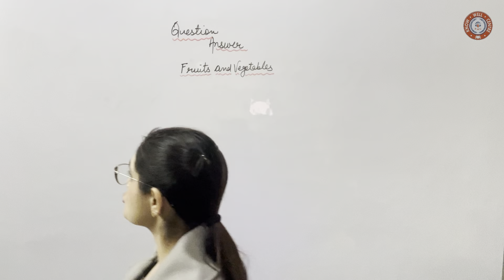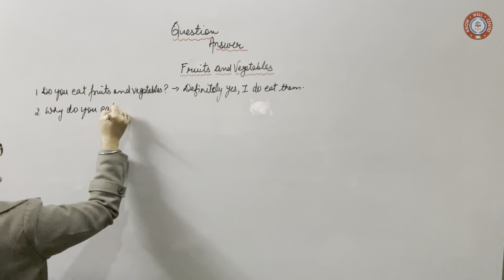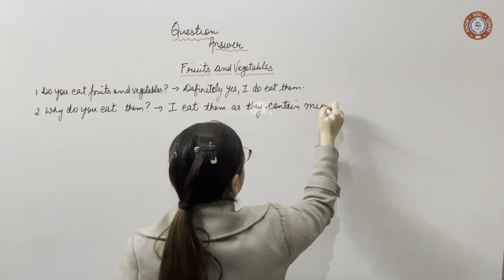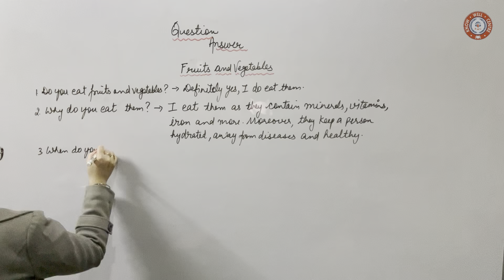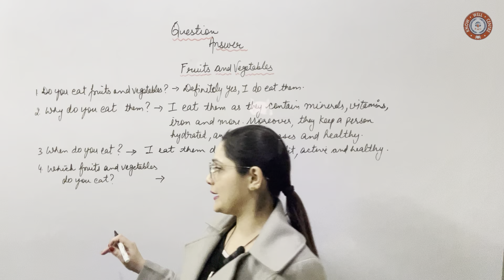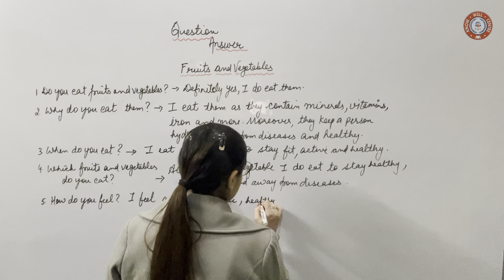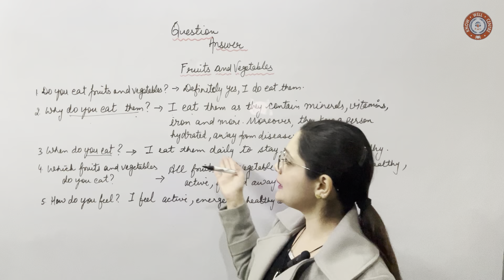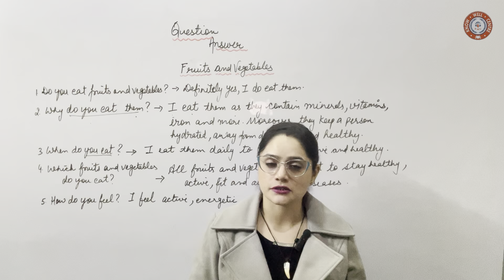PRACTICE OF ENGLISH SPEAKING! SPEAK 🗣️BRITISH!SPEAK AMERICAN ENGLISH FAST!!!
SPEAKINGPRACTICE ENGLISHSPEAKING SPEAK FLUENT SPEAKENGLISHFAST randomtopicquestionanswer questionnaire formquestion formanswer practiceclass active passive voice types doctors medical vocabulary different special doctors what where when why how ielts spoken questionmarkexample differencebetween on in differentiate on ination ieltspreparation confidence punjabitoenglish punjabienglish punjabisentencesenglishsentences punjabienglishmixmix voices activevoice passivevoice activepassivesentencese articlesexample articlessentences articlesAANTHE englisharticles articlesnoun tipstricks secretarticlesdefinite articleindefinite articlescommon articlesproper prepositionsentences samemeaning differentword activepassiveexample buy purchase see hear listen look watch famous popular ago before samewordsentences samewordformation samewordexample samewordsentencespractice samewordtest#75+dailyusesentences#dailyroutinevocabularysentences#routinesentences#dailyenglishusesentences#activepassivepracticeielts#spoken#modals#could#would#should#might#can#will#shall#modalschool#modalsentences#modalstest#modalspreparation#modalsrules#modalstips#modalstricks#couldhave#couldhavebeen#wouldhave#wouldhavebeen#may#shouldhave#english#prepositionsentences#from#preposition#prepositionpractice#prepositiontest#prepositionaltionoftime#prepositionassessment#prepositionassignment#for#behind#aboutto#within#till#by#along#since#for#under#beneath#in#on#at#into#beside#besides#among#between#from#post#prior#after#before#over#above#further#farther#pastperfectcontinuoustense#time#pastperfectcontinuoussentences#pastperfectcontinuousexamples#pastperfecttense#2actionssentences#past2actiontense#pastperfect#past#day#rules#identification#tenses#examples#daily#rulesidentificationexamplesoftenses#identificatiooftense#identificationofsomeimportanttenses#pastcontinuoustenseconversation#pastcontinuoustenseexamples#identificationofsomeimportantwords#usesofidentification#pastindifinatetense#pastindifinitetense#pastcontinuoustense#pastcontinuoustensepassivevoice#pastindefinitetenseexamples#simplepasttense#pastsimpletensepastsimple#pasttensesimplepast#simplepasttenseconversation#simplepresenttense#tensespasttenseverbs#didsimplepast#englishpasttense#simplepasttensesong#simplepasttense